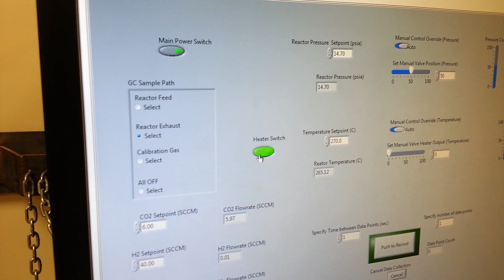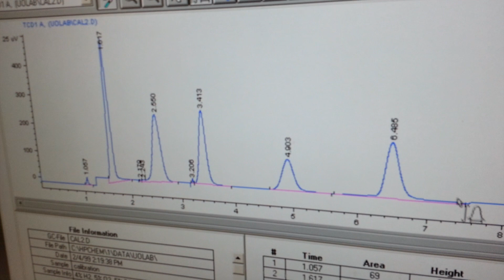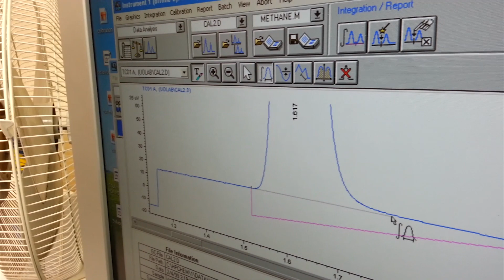Catalytic Methanation Converts CO2 to CH4 (Methane)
Carbon dioxide and hydrogen are converted to methane and water through a process called catalytic methanation over a nickel catalyst. This is an experiment that is operated in the Brigham Young University unit operations lab used to train Chemical Engineers in reaction kinetics.